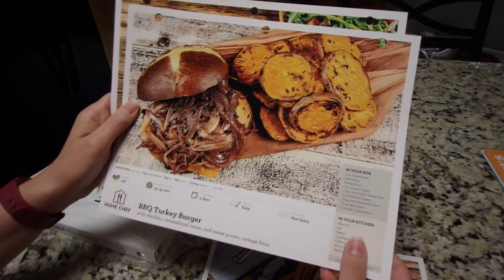Amazing Homemade Dinner... (7.12.2016 Day #341)